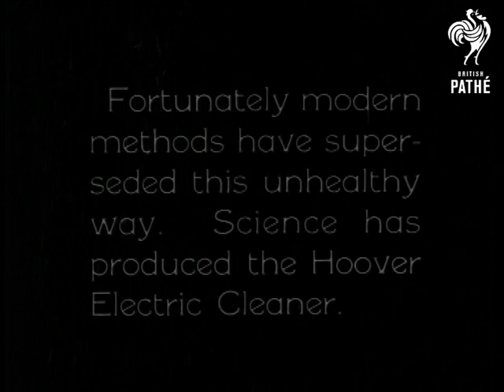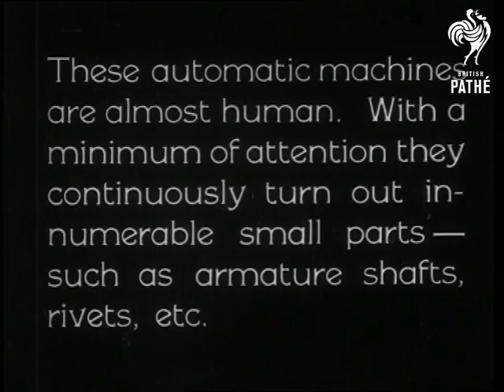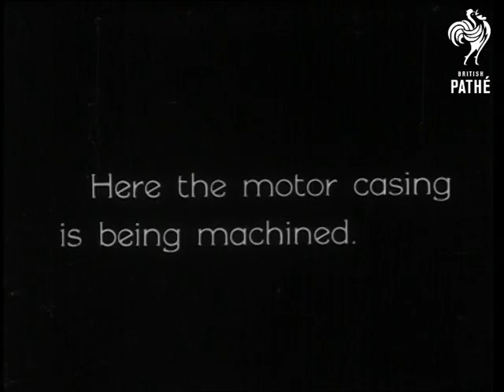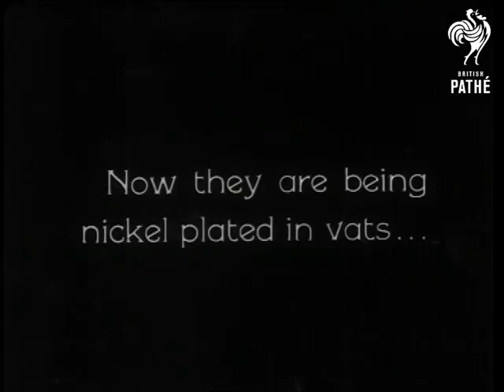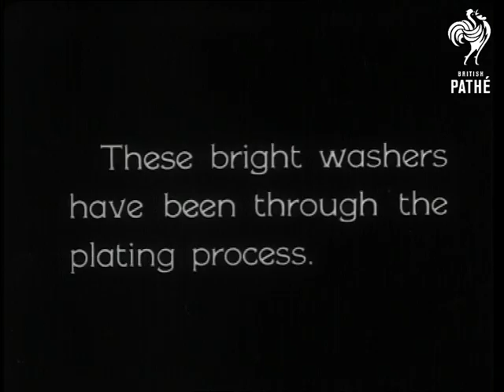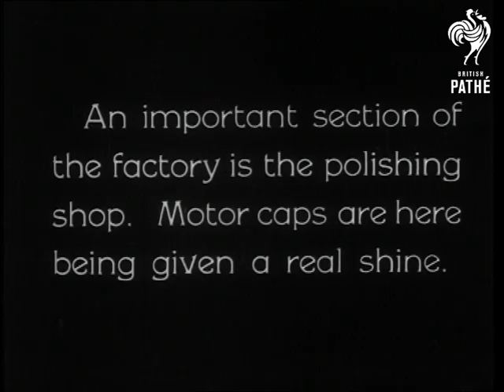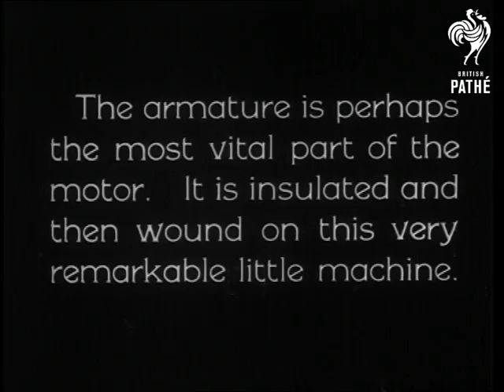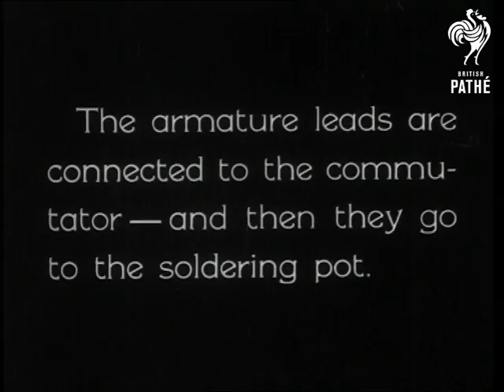Hoover Clean Sweep Reel 1 (1930)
No documentation for this item

HOOVER CLEAN SWEEP Reel 1

Title page "A clean Sweep" "Beating carpets by old-fashioned methods spreads germ-laden dust."  MS a woman beating her carpet.  Title page:  "Fortunately modern methods have super ceded this unhealthy way. Science has produced the Hoover Electric Cleaner".

Title: "The up-to-date and imposing factory of Hoover Ltd at Perivale, Middlesex.  The finest factory of its kind in the country."  Pan along the front of the Hoover building.  Title: "The main door of this modern English factory".  View from inside the glass doors.  Title: "The machine shop, where the highest grade of accurate machines carry out their part in manufacturing The Hoover" GV workers at the machinery.  Title "This sixty ton press is cutting through steel as if it were butter.  Look's simple doesn't it?"  MS man operating the  steel press.  CU parts of the press.  Title: "Another very interesting process is bending the steel tube for the dusting tools. Even Sandow would have found this a tough job".  MS hands pushing steel tubes into the bending machine and various CU shots operating the machinery.  Title: "These automatic machines are almost human. With a minimum of attention they continuously churn out innumerable small parts - such as armature shafts, rivets, etc.  CU steel cutting machine at work.  CU a hand removes a complete bolt or washer from the machinery.  CU the machinery with water washing away the filings.  CU finished steel parts.  Title "Here the motor casing is being machined".  CU hands operating machinery.  ECU Machines in operation. The finished item is displayed.  Title "after a careful examination it is drilled".  CU multi drill drilling machine.  Title "Now for a spot of spot welding.  Rivets being spot welded to the beater bars of the Agitator".  ECU Spot welding.  Title "The plating shop, one of the most interesting places in the factory".  WS a man in the plating shop.  Title: "A tumbling barrel washing parts prior to plating".  CU a tumbling barrel an man pouring water into it.  Cu inside the barrel.  Title "Now they are being nikel plated in vats..."  CU nickel plating vats. Title "... and then finished in a nikel plating barrel".  CU nickel plating barrel as a bucket of washers is poured in.  Title "the parts are being removed to the washing tank."  CU washing drum in water.  CU the contents are emptied out.  Title "These bright washers have been through the plating process".  CU shiny washers.  Title "An important section of the factory is the polishing shop.  Motor caps are here being given a real shine". A row of workers at polishing machines.  CU Machinery.  Title: "Discing main castings.  This operation is to ensure an air-tight bag attachment."  Title "The armature is perhaps the most vital part of the motor.  It is insulated then would on this very remarkable little machine". CU work on the armature.  GV women at work in the armature welding room.  Title "Winding field coils"  CU winding field coils.  title "The armature leads are connected to the commutator - and then they go to the soldering pot".

See Reel 2
 FILM ID:3244.01